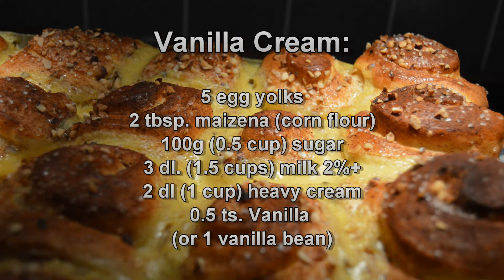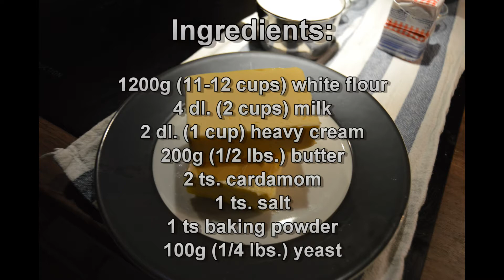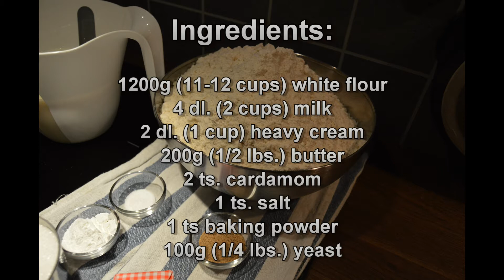Norwegian Crown Prince Cake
This is one of my own recipes. It is very similar to the Norwegian Princess Cake , but I've made some changes and come up with this recipe. For the nut lovers this is probably going to be one of your favorite cakes. This recipe is for a very large cake. You are free to use half the measurements and use a normal round cake form.

You will find the full recipe here and more pictures and info on how to make this your new favorite cake.

Full recipe fully printable in Eu and US measurements.